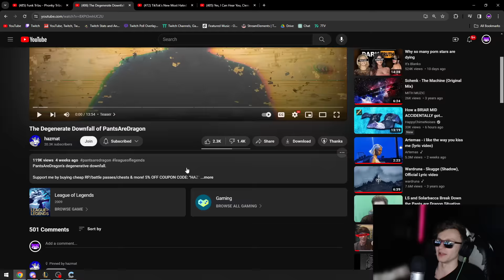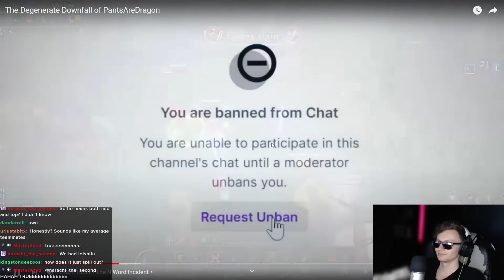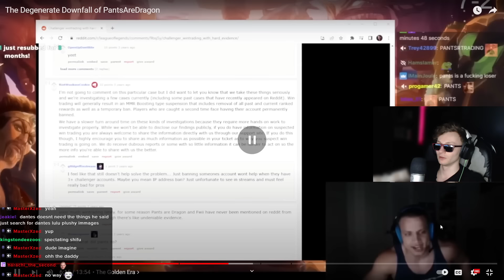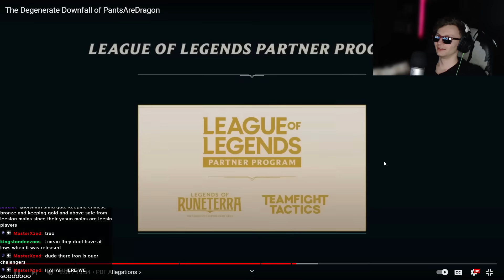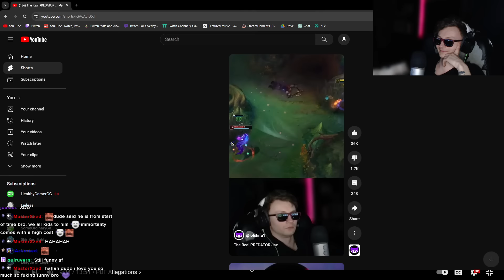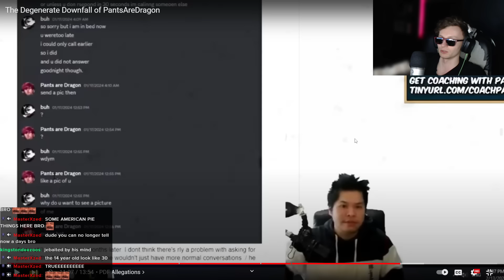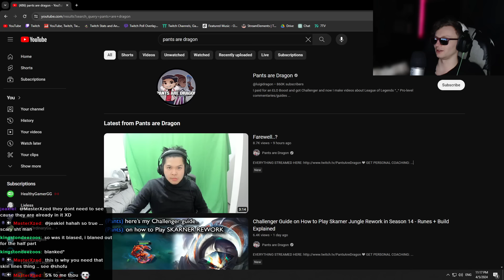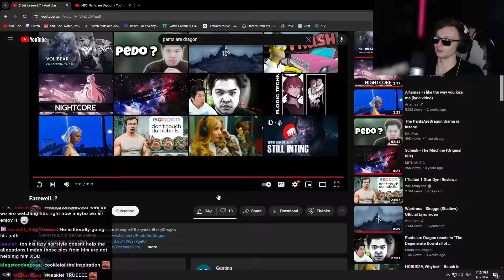How PantsAreDragon Ruined His Career